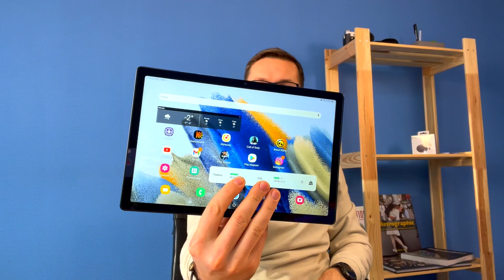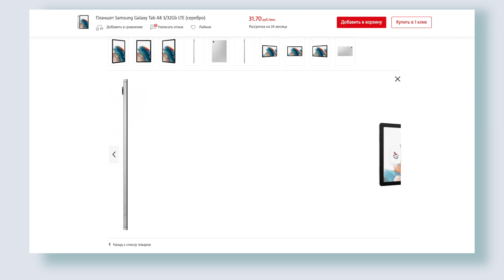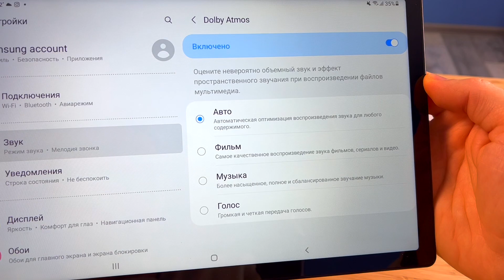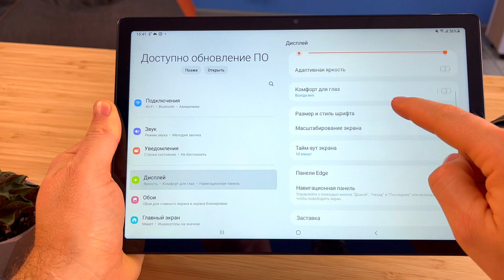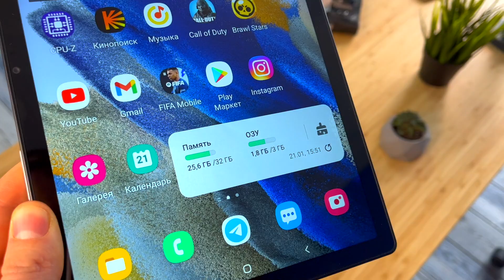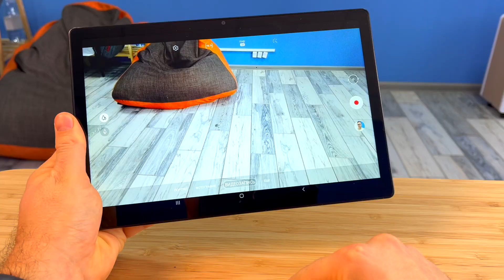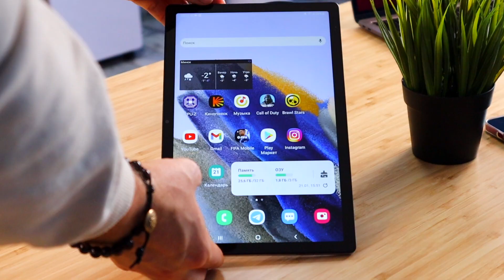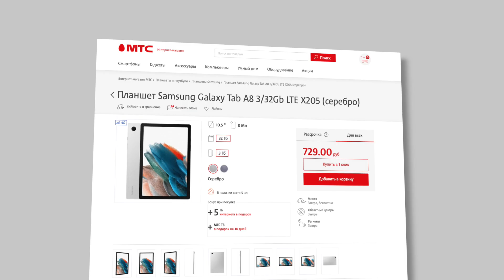SAMSUNG GALAXY TAB A8 ОБЗОР ПЛАНШЕТА | СРАВНЕНИЕ С TAB A7 | САМСУНГ ТАБ А8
💬 В этом видео я расскажу о первых впечатлениях о планшете Samsung Galaxy Tab A8, сделаю полноценный обзор и проведу разные тесты, а также расскажу о том, что изменилось по сравнению с Tab A7. Обзор Samsung Galaxy Tab A8 без воды, поехали!

🔗 ТАЙМ-КОДЫ:
00:23 - О чем будет этот обзор?
00:50 - Дизайн и внешний вид Galaxy Tab A8
03:25 - Распаковка Samsung Galaxy Tab A8
03:48 - Динамики и качество звука
04:20 - Настройка для улучшения звука
05:13 - Отличия от Galaxy Tab A7
06:12 - Про дисплей планшета
07:23 - Листаю ленту Instagram и сторис на Galaxy Tab A8
07:43 - Производительность планшета
08:56 - Игры. Планшет греется?
09:33 - Тесты в Geekbench и Antutu
09:46 - Способы разблокировки
10:07 - S Pen и NFC
10:25 - Про камеры. Примеры фото.
11:36 - Тест камеры и микрофона Galaxy Tab A8
12:11 - Аккумулятор и автономность
12:58 - Вывод. Стоит ли покупать? Стоит ли обновляться с Galaxy Tab A7 ?
14:58 - Купить Samsung Galaxy Tab A8. Цена.

Привет, меня зовут Саша Капчук, автор техноблога  «ОК» (Обзор Капчука).
На этом канале вы увидите обзоры смартфонов, технологий Минска, умных часов, фитнес-браслетов, наушников, другой носимой электроники, планшетов, умных колонок и др.